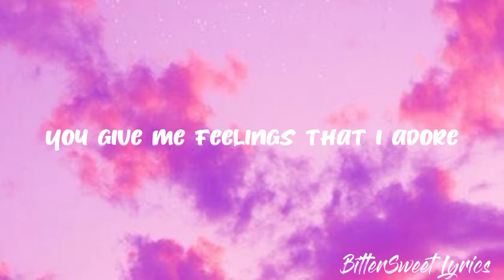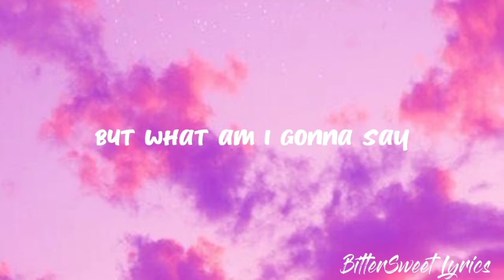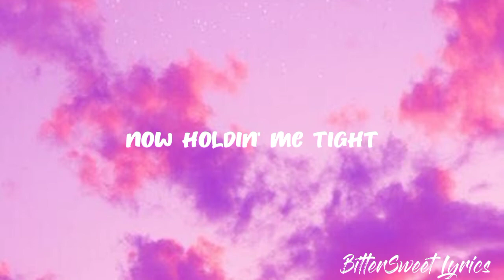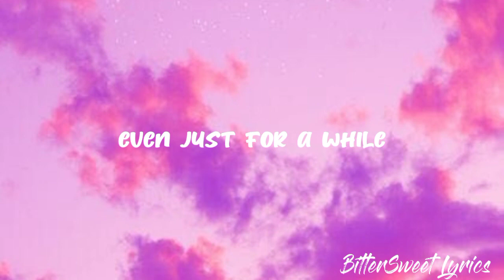Bubbly - Colbie Caillat (Lyrics)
You can request a song in comment.

𝐁𝐮𝐛𝐛𝐥𝐲 Lyrics

Will you count me in?

You've got me feelin' like a child now
'Cause every time I see your bubbly face
I get the tingles in a silly place

It starts in my toes
And I crinkle my nose
Wherever it goes
I always know
That you make me smile
Please stay for a while now

The rain is falling on my window pane
But we are hiding in a safer place
Under covers staying dry and warm
[Another version of the song says: "Under covers staying safe and warm"]

They start in my toes
Make me crinkle my nose
Wherever it goes
I always know
Please stay for a while
Now just take your time

I just mmmmm

And it starts in my toes
Makes me crinkle my nose
Wherever it goes
I always know

Dada dumdudum dumdadadadadum
Ohbodododododododum mmm mmm

You tuck me in just like a child now

It starts in my soul
And I lose all control
When you kiss my nose
The feeling shows
'Cause you make me smile
Baby, just take your time
Now holdin' me tight

Wherever, wherever, wherever you go

I always know
Even just for a while